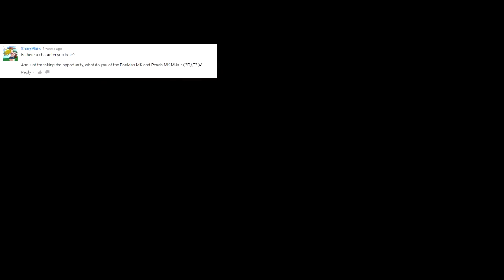QnA Episode 3: Pokken Cancer Edition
Bink

Songs:
Undertale - Tem Shop
Pokemon R/S/E - Elite Four Battle Theme (Remix by Fourlz)
Undertale - Pathetic House
Pokemon G/S/C - Kanto Gyrm Leader Battle Theme (Remix by GlitchxCity)
Pokemon R/B/Y - Champion Battle Theme (Remix by PokeRemixStudio)
Cave Story - Got Item!
Undertale - Ruins